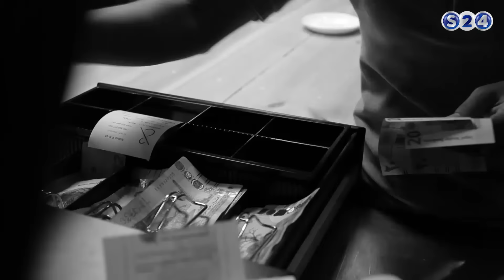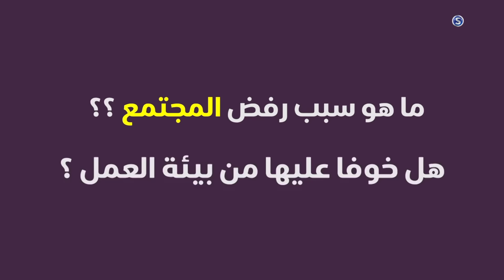استنكار المجتمع لعمل البنات في مهن زي (ويتر - مندوبة مبيعات - موديلز) - طرحة وتوب - تحت اللمبة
انتقلت سودانية ٢٤ مع عدد من القنوات الى قمر عربسات  على الترددات  :
12523 رأسي- 12034 أفقي معدل ترميز
27500

الحلقة الحادية عشرة - تحت اللمبة
برنامج تحت اللمبة حلقة السبت 29/10/2016
مع الضيوف :  ريان هاشم ورميساء رمزي
تقديم : التجاني الخضر ©

ـــــــــــــــــــــــــــــــــــــــــــــــــــــــــــــ

ـــــــــــــــــــــــــــــــــــــــــــــــــــــــــــــ

اقوى البرامج الخاصة بالقناة :

ـــــــــــــــــــــــــــــــــــــــــــــــــــــــــــــ

سودانية 24 في رمضان :

ـــــــــــــــــــــــــــــــــــــــــــــــــــــــــــــ

ـــــــــــــــــــــــــــــــــــــــــــــــــــــــــــــ